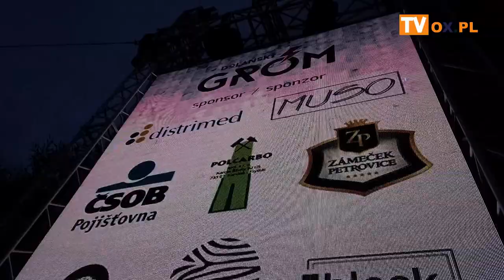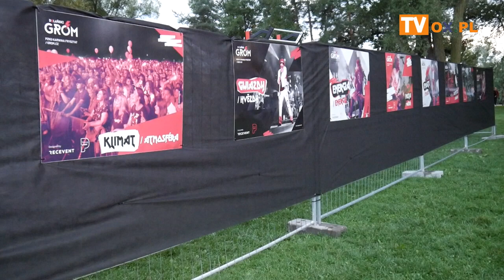[FLESZ] Festiwal promujący polskiego rocka w Czechach Dolański GRÓM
Festiwal promujący polskiego rocka w Czechach /   Dolański GRÓM.
Koncert Ewy Farnej w Karwinie 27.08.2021